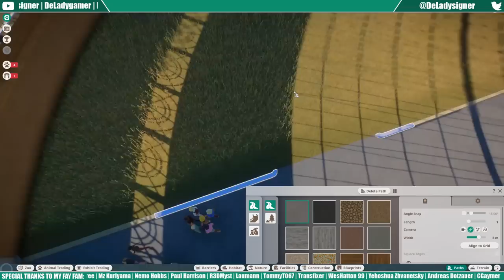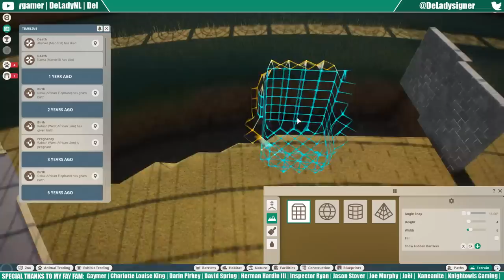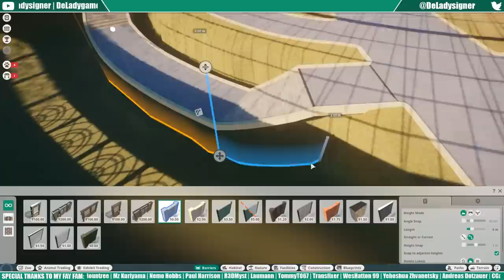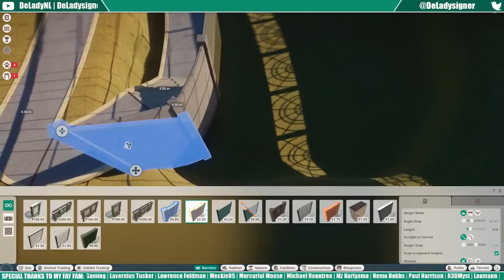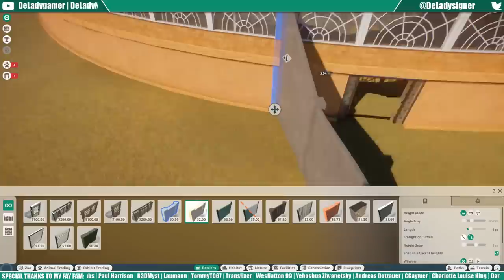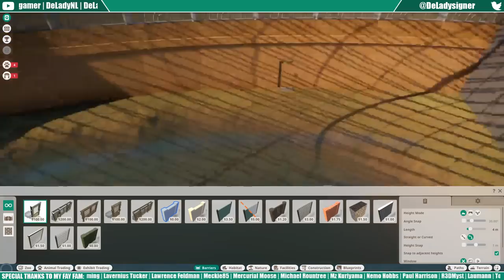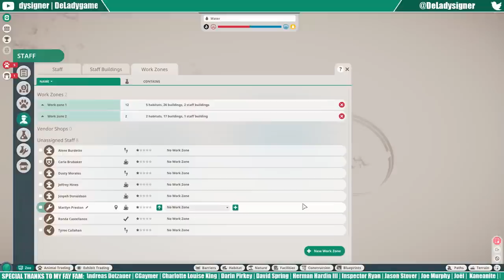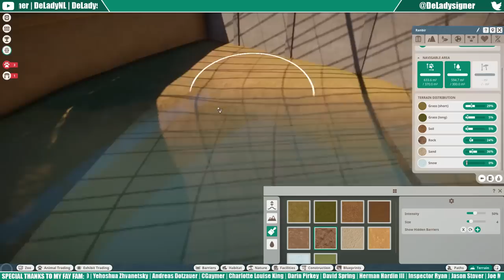🔴 Gharial habitat & underwater viewing | Planet Zoo | BETA | Live Stream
Let's start building our Gharial Habitat with underwater viewing gallery build | Planet Zoo | BETA | Live Stream | Franchise Mode | Gameplay | Enclosure | Exhibit |

Create your own zoo where animal welfare and conservation comes first in the brand new game from the publisher and developer of Planet Coaster, coming exclusively for PC in Autumn 2019. Cambridge, UK – 24 April 2019. Frontier Developments plc (AIM: FDEV) is proud to announce Planet Zoo. From the makers of Planet Coaster (2016) and Jurassic World Evolution (2018) comes the ultimate zoo simulation, featuring authentic living animals, rich management, and limitless creativity. Build and manage a truly modern zoo where animal welfare and conservation comes first. Simulation runs wild in Planet Zoo, exclusively for PC in Autumn 2019.

➤ Extra special thanks to Herman Hardin and Paul Harrison for being a Golden Fay Fam Member via YouTube! You guys are amazing! Check out Herman Hardin III his channel

➤ Music
Planet Zoo